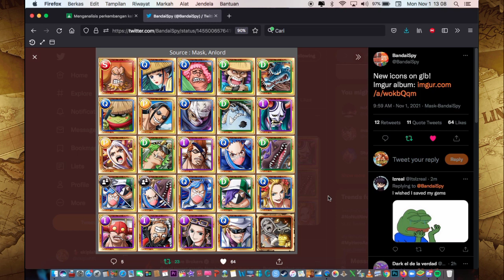👹SHE'S HERE!!! ✨Yamato✨ COMING SOONER THAN EXPECTED!!! - OPTC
Yoo what's up skiplah here and today we got something really special going to happen. Now before the video starts i gotta thank Toadskii for making a video about this, i was doing my homework when i got his notification. And wow this is really awesome, also credit to BandaiSpy for showing us this make sure to give his twitter a follow.

I'm really excited dude most people i know including my friends thought that Yamato is going to release in new year, so this information really surprised all of us. I still hasn't finished my login bonus pack so i hope it's not not soon, but at the same time i kinda want it to release now honestly. So yeah we still don't know when Yamato will be officially released but it's going to be released very soon.

All the units shown here are going to he data downloaded soon, i think i heard Toadskii said around a week or two. Dude I'm really excited and shit at the same time i still haven't finished my login bonus pack. If you wanna hear more details about this you should check out Toadskii's video at the top right of your screen and, I'll also link it in the description down below.

I'm really excited for this, what do you guys think?